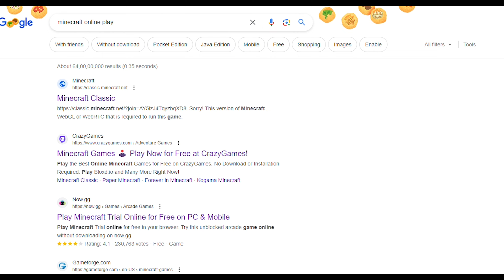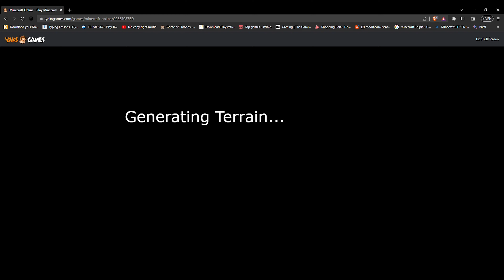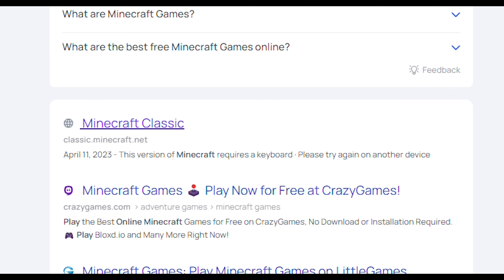"download? No Thanks! I'll Play Minecraft Without It!"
Play Minecraft For Free Without Downloading

how to play minecraft on 2gb ram no graphics card pc / low end pc (2023)

how to play Minecraft without download | free play | 🔥🔥

Play Minecraft without downloading

Play Minecraft without downloading in Hindi

how to play Minecraft without download

how to play Minecraft without download free

"minecraft: How To Play Without Downloading

Play Minecraft Without Downloading Now!
Get Minecraft Without Downloading Anything!
How To Play Minecraft For Free Without Downloading

Creators, Please Read This:- I am Not Trying To steal Any Credits and addon developed by you...This Video is only For Educational purposes if you want me to remove anything please contact me I will Definitely Remove It In 24 hours XD... Have A Great Day. For Promotion & Sponsorship

SOCIAL MEDIA +

1. MINECRAFT CLASSIC
2. Play Minecraft For Free Without Downloading
4. Play Minecraft without downloading in Hindi
5. how to play Minecraft without download
6. how to play Minecraft without download free